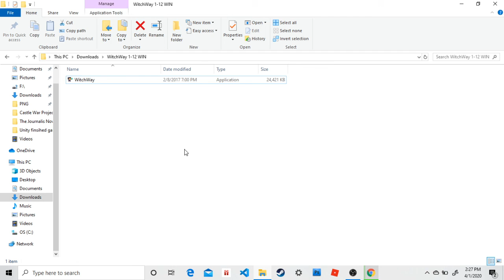Waktunya mengendalikan kotak! - WitchWay Gameplay [Indonesia] #2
Stay safe,healthy,strong,and Enjoy :)